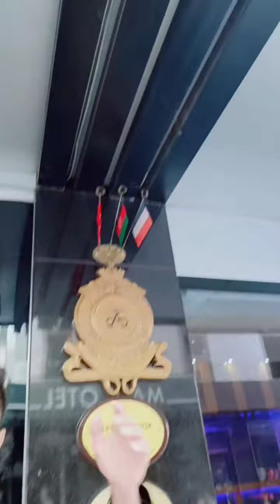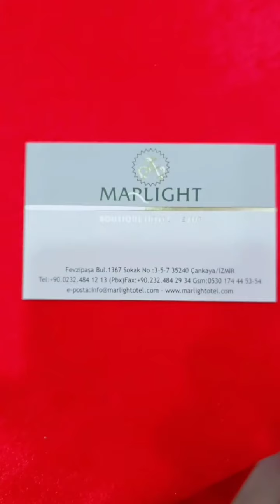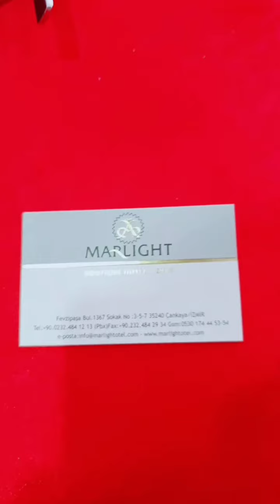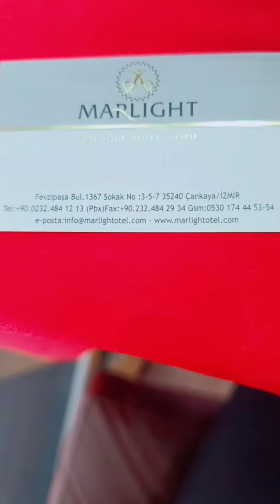نجاتی افغان و هانیه مزاری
Enjoy with Persian Media YouTube and other ways try smile with us.

Funny Afghani videos with Afghan actors

afghan malida recipe
afghanistan street food vlog
afghanistan street food biryani
afghani boneless chicken recipe
afghanistan village food
afghan red chicken recipe
afghanistan cooking channel
afghanistan food market
afghan mehmani food
afghanistan best food
afghan dinner recipes
afghanistan food tour
afghan malida recipe
afghanistan village food
afghanistan cooking channel
ustad nainawaz songs
afghani food in afghanistan
afghan songs
afghan beauty secrets
afghanistan wedding ceremony
afghan songs pashto dance
afghanistan volleyball match
nashenas pashto song
afghan theater tv